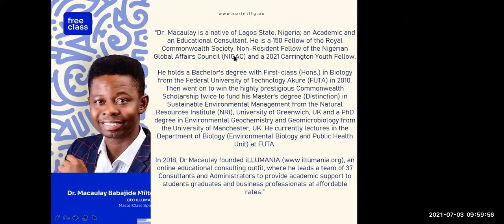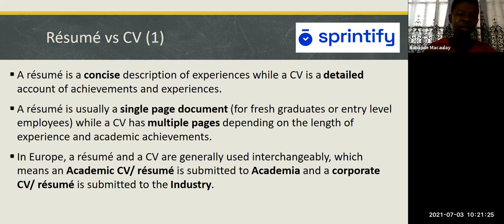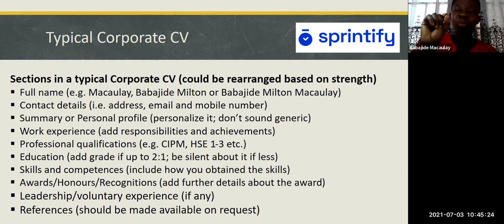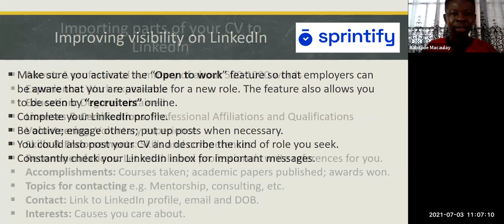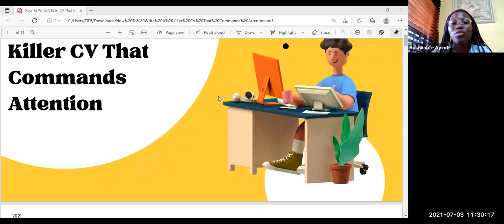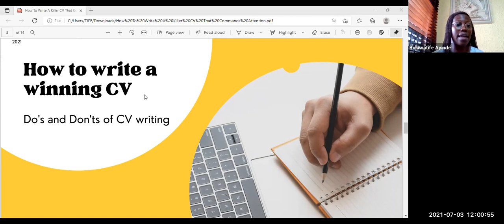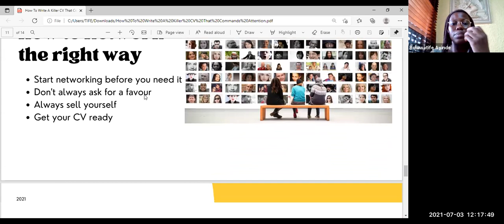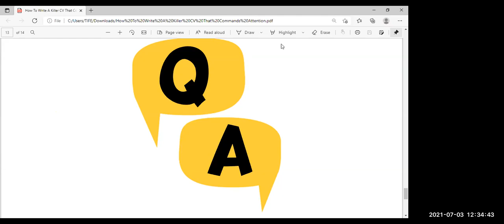How to write a killer CV that commands attention Masterclass (Babajide Macaulay, Boluwatife Ayinde)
Have you been struggling to have a great CV that commands the attention of employers? Do you struggle to document your experiences and your skills on your CV?

1. Academic vs Corporate CVs.
2. General template of modern CVs.
3. Common Mistakes to avoid.
4. Strategies to boost the quality of your CV.
5. Importing parts of your CV to LinkedIn for better visibility
6. Learn how to write a killer CV
7. How to answer interview questions
8. How to negotiate their salary